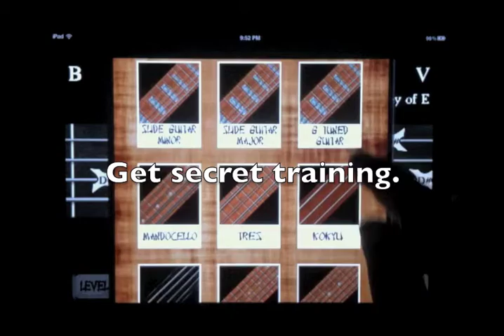5 String Bass Ninja for iPhone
Developed by Musician's App, a Graduate and Professor team from Berklee School of Music in Boston.  Try the iPad prototype here for free.

Play the notes indicated by the Ninja Stars.  Use your real guitar to jam over changes.  Become a Master, Get Revenge!